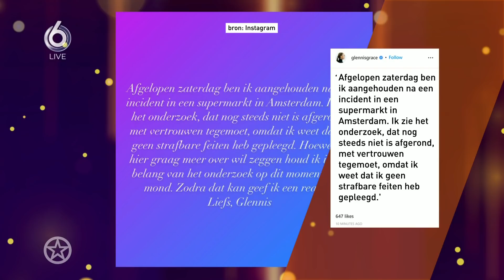Eerste beelden vrijlating Glennis Grace | SHOWNIEUWS